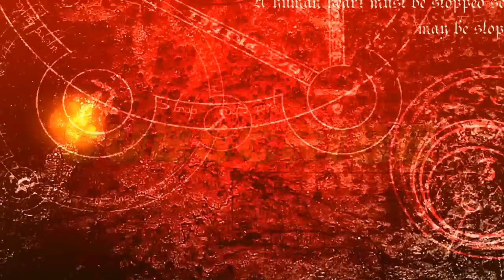Royal Citizen Identity Card Pansamantalang Ipapatigil-Majesty Queen Helen Abdurajak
A blessed day to all mga Kaibigan, pansamantala munang ipapatigil ang pag gawa ng Royal Citizen Identity Card o RCI, ito ayon sa ating Mahal na Inang Reynang Helen Abdurajak Elizabeth III